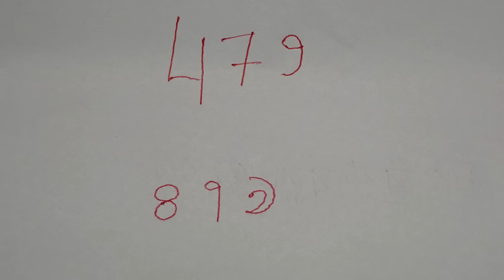আপনার পায়ের তলায় এই নম্বরটি লিখে,একটি জিনিস ঘষে দিন। পায়ে ধরে প্রেম ভিক্ষা চাইবে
Vashikaran bangla
jyotishi dronacharya
boudi vlogs bengali
bosikoron ki sotti ho
bosikoron korar upay bangla
bosikoron kurfi noksha
boudi video status
bou bosikoron montro bangla
bosikoron montro bangla natok
bosikoron katanor upay